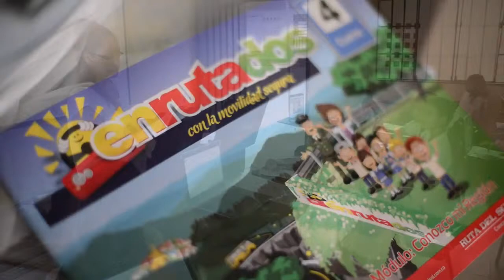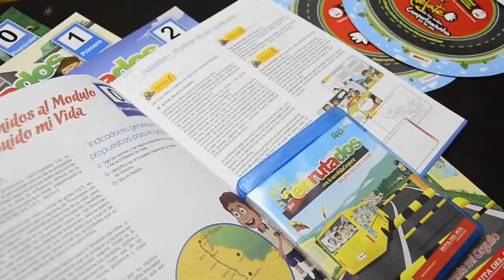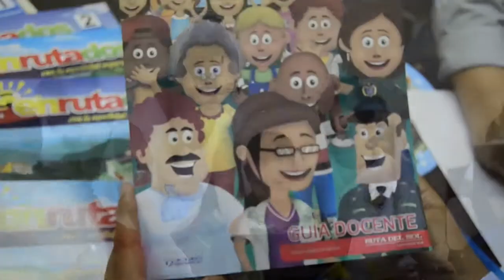Aprendiendo desde pequeños sobre movilidad segura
Los niños del colegio Villa Paraguay de Aguachica están EnRutaDos con la Movilidad Segura.